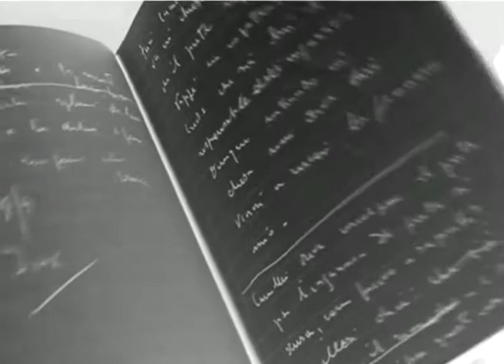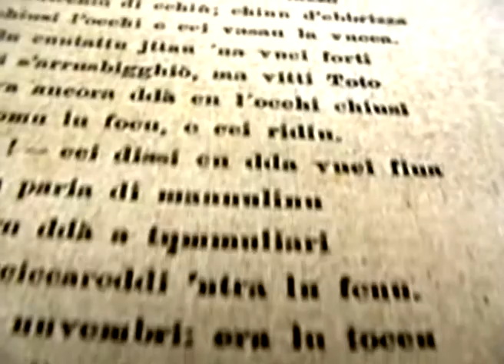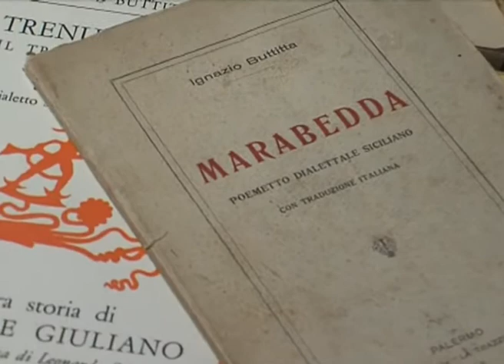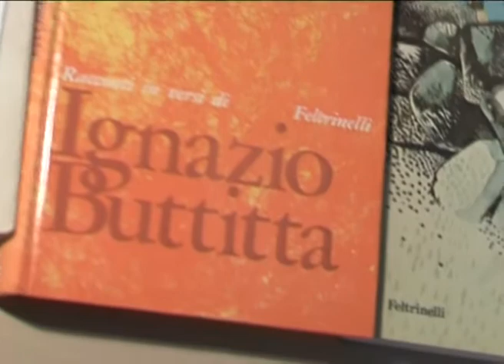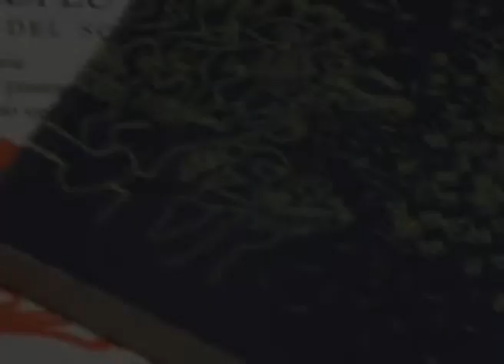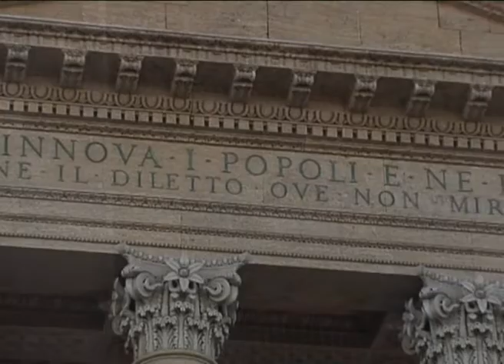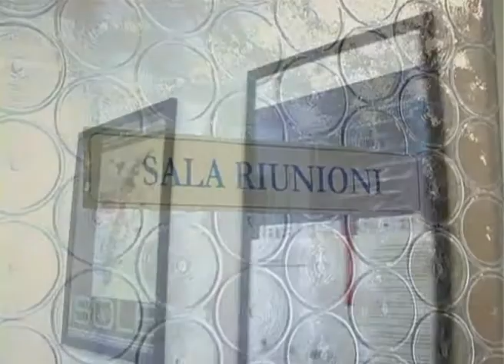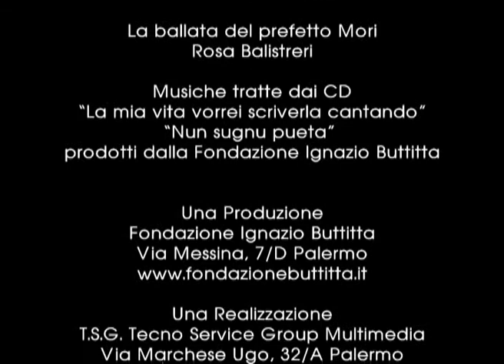100 - IL POETA E LA MEMORIA - IGNAZIO BUTTITTA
FONDAZIONE IGNAZIO BUTTITTA
Presenta
IL POETA E LA MEMORIA